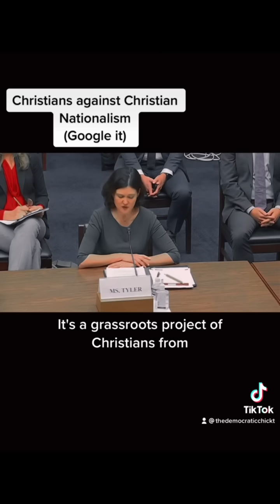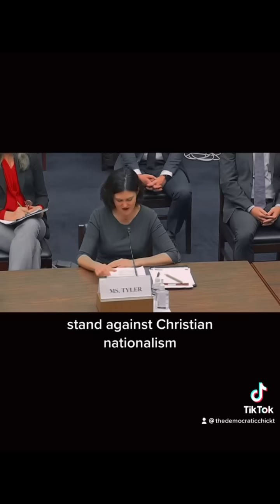Probably one of the most important videos we will watch in this country